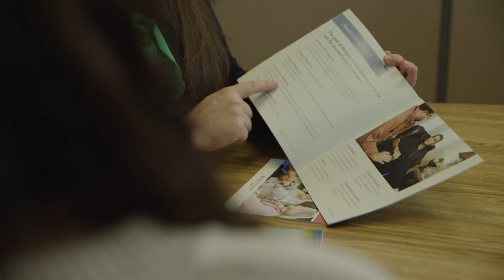Hospice of the Comforter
An overview of Hospice of the Comforter.